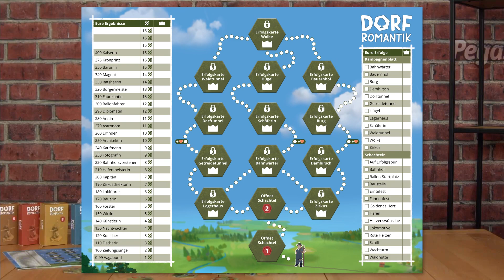DORFROMANTIK - DAS BRETTSPIEL |DE| Teaser | Pegasus Spiele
► Mehr zu DORFROMANTIK - DAS BRETTSPIEL findet ihr...

►► DORFROMANTIK - DAS BRETTSPIEL 🧒 Ab 8 Jahren ⏱ 30 - 60 Min 👥 1 - 6 Mitspielende
Plätschernde Flüsse, rauschende Wälder, sich im Wind wiegende Weizenfelder und hier und da ein schnuckeliges, kleines Örtchen – das ist DORFROMANTIK! Das Videospiel des kleinen Entwicklerstudios Toukana Interactive begeistert seit dem Early Access im März 2021 die Gaming Community und heimste schon allerlei namhafte Preise ein. Nun verwandeln Michael Palm und Lukas Zach das populäre Aufbaustrategie- und Puzzlespiel in ein Familienspiel für Groß und Klein mit DORFROMANTIK - DAS BRETTSPIEL .

In DORFROMANTIK - DAS BRETTSPIEL legen bis zu sechs Spielende gemeinsam sechseckige Plättchen zu einer wunderschönen Landschaft zusammen und versuchen dabei, die Aufträge der Bevölkerung zu er-füllen, zugleich ein möglichst langes Gleis und einen möglichst langen Fluss zu legen, aber auch die Fahnen zu berücksichtigen, die in abgeschlossenen Arealen für Punkte sorgen. Je besser dies den Spielenden gelingt, umso mehr Punkte können sie am Schluss erreichen. Im Verlauf der wiederspielbaren Kampagne können mit den erzielten Punkten neue Plättchen freigespielt werden, die sich in zunächst verschlossenen Schachteln verbergen. Diese stellen den Spielenden neue, zusätzliche Aufgaben und ermöglichen es, den Highscore immer weiter nach oben zu schrauben.